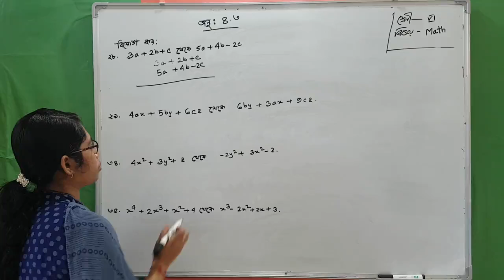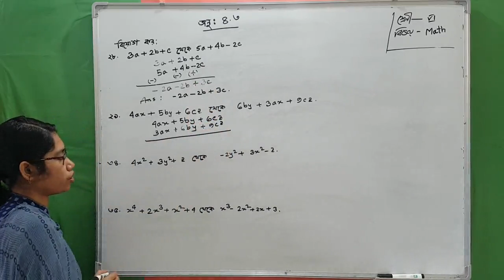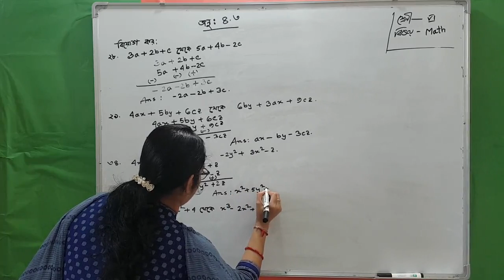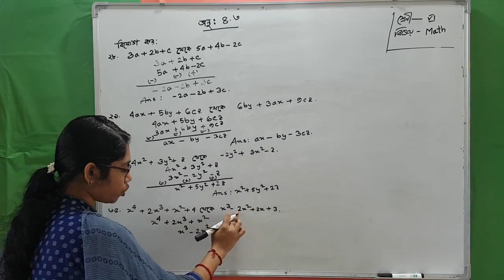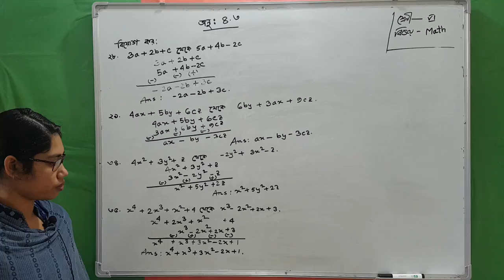Subject: Mathematics | Class: Six | School: South Madarsha S. S. High School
অনুশীলনী ৪.৩, পাঠ-০১, (Tumpa Madam )br /